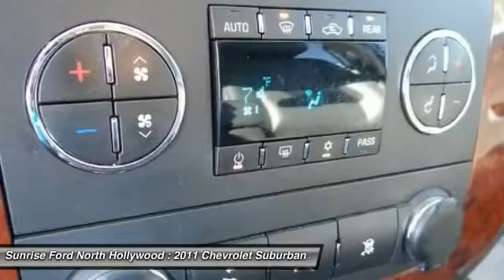2011 Chevrolet Suburban North Hollywood,Los Angeles,San Fernando Valley,Glendale,Burbank B24339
2011 Chevrolet Suburban 2WD 4dr 1500 LT

5500 Lankershim Blvd.

SUNRISE FORD NORTH HOLLYWOOD, PROUDLY SERVING NORTH HOLLYWOOD, LOS ANGELES, SAN FERNANDO VALLEY, GLENDALE, BURBANK, AND SURROUNDING CALIFORNIA LOCATIONS THIS WHITE 2011 Chevrolet SUBURBAN IS EQUIPPED WITH A 8 Cylinder Engine, AUTOMATIC TRANSMISSION, AND RECEIVES AN ESTIMATED 15 City/21 Hwy MPG. NORTH HOLLYWOOD CALIFORNIA 91601.